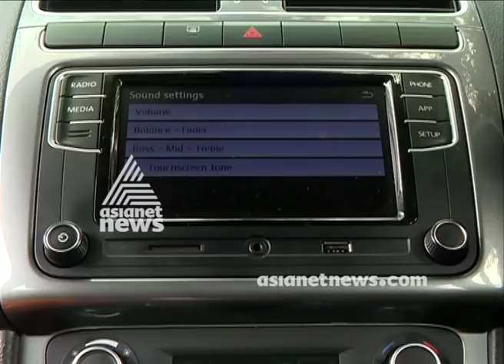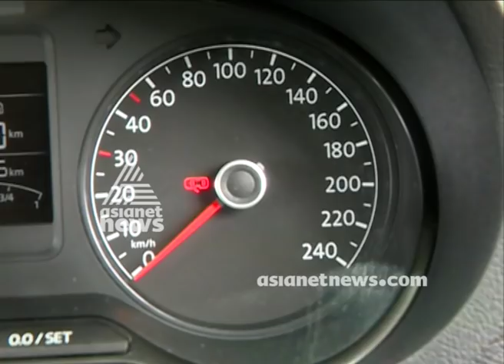Volkswagen Polo Price in India, Review, Mileage & Videos | Smart Drive 13 May 2018